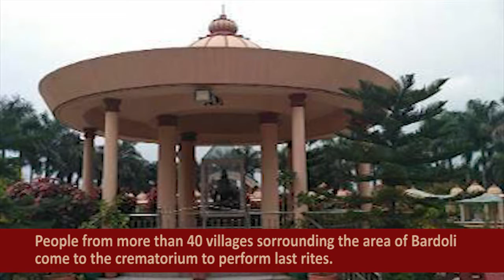Would you like to catch a plane to the other world?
A crematorium in Gujarat is designed like a airport. The crematorium known as Antim Udan Moksha Airport is situated near the Bardoli river in Ahmedabad.